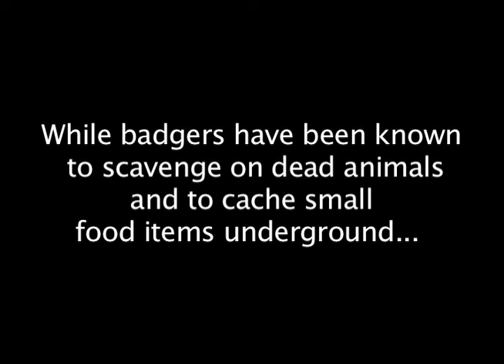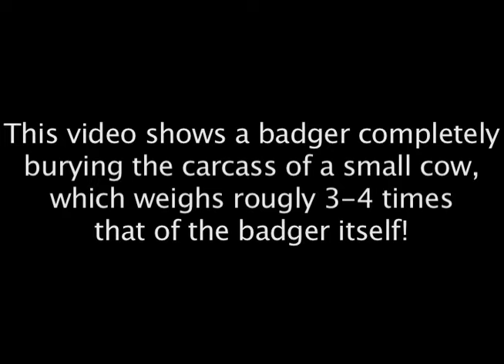Badger burying a cow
An American badger buries a calf carcass by itself in Utah's Grassy Mountains, January 2016. Read more about this previously unknown behavior